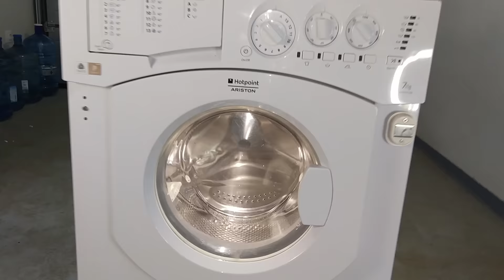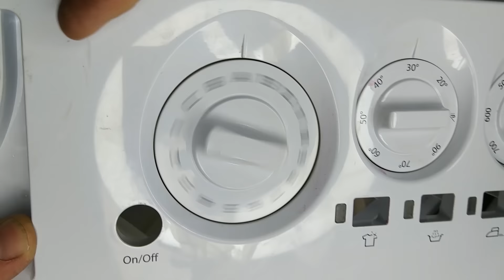Experiment - Complete Disassembly - of Ariston Washing Machine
I scattered it like stand and watch it.